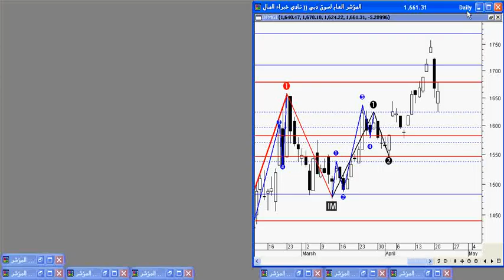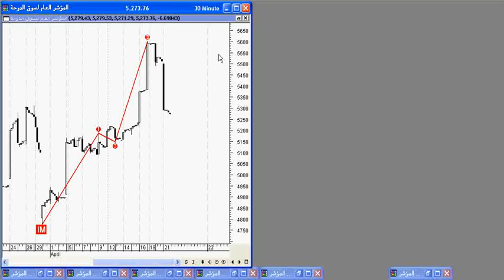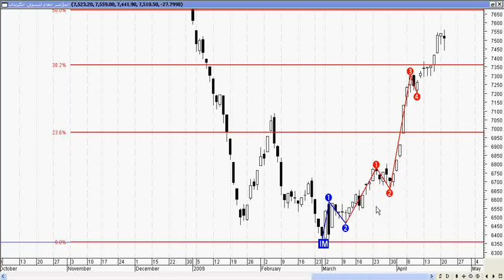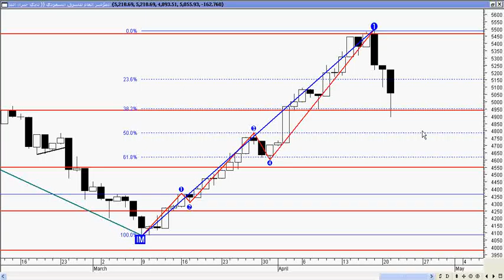Analysis of Arab markets By Mohcine Fkih 21 04 2009